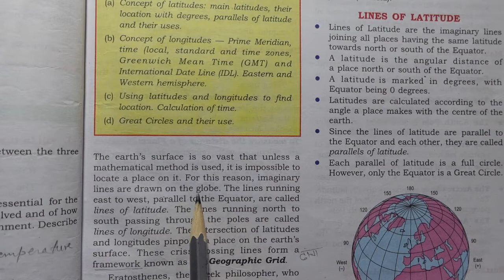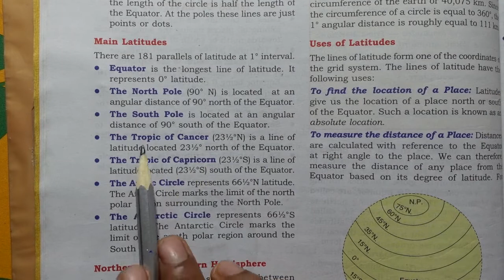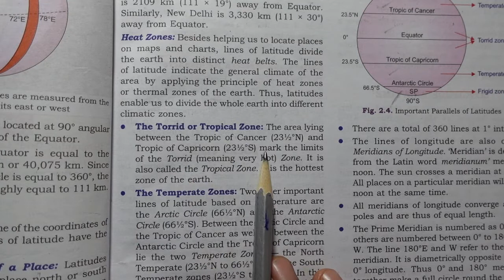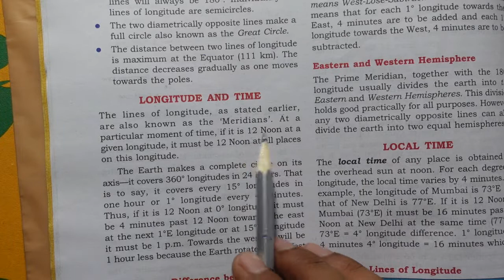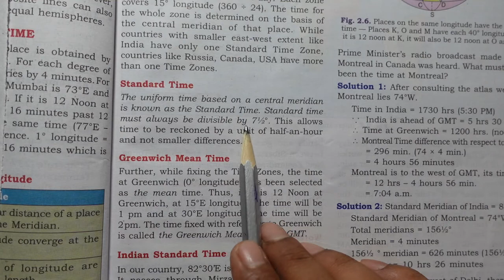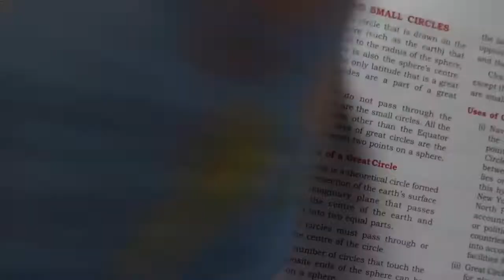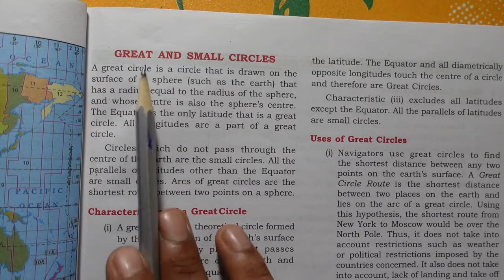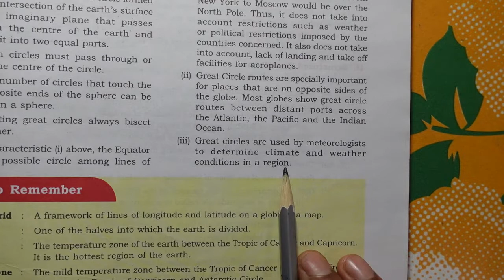GEOGRAPHIC GRID : LATITUDES AND LONGITUDES CHAPTER 2 CLASS 9 ICSE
TOTAL GEOGRAPHY CLASS 9 EXPLANATION